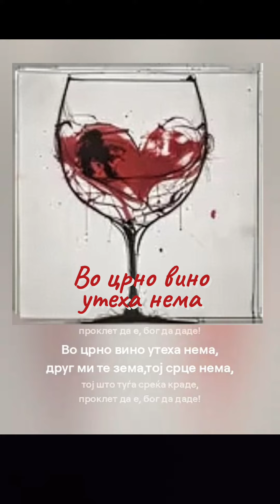Vo crne vino uteha nema (petersun mix)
Makedonska popularna hit muzika

Vo crno vino uteha nema - pesna na Pero Hristov